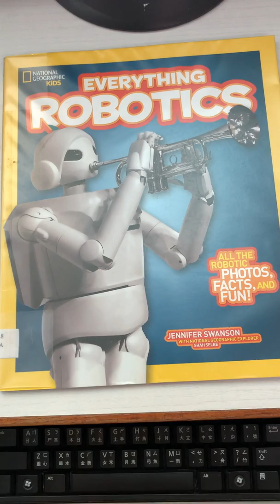錢偉賢老師推介—《Everything Robotics》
Author: Jennifer Swanson
Library Code: 629.8 SWA
Publisher: National Geographic Kids
Key Learning Area: General English

Do you love reading? You may hesitate. But what if you have to choose? Then you will find at least something you have little interest in. Right?

Cooking, travel, history, biographies, music, space, etc., you will find tons of books that may match your interest. Your love of reading may start there. Pick up something that is not assigned reading, not homework and definitely not a book report required. Just for fun and leisure. You will enjoy it and your path of reading will take you to a destination that you cannot compare with when you are doing your WhatsApp messaging.

Here is one you should never miss: Everything Robotics, fans or no fans of robots.

Do you know how many years robots have been around us?
Do you know where the word robot comes from?
Do you want to see the robot that works in the International Space Station?
Do you want to meet the first robot that can ‘think’?
What do you think when you can’t tell a man from a robot.

All the answers can be found in this colourful and fun book, Everything Robotics.

Mr. Chin Wai Yin